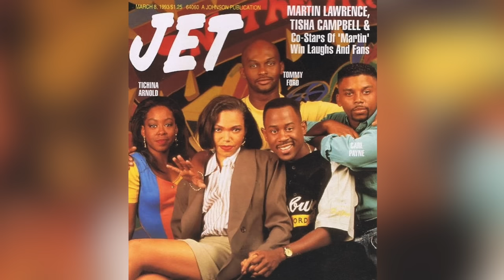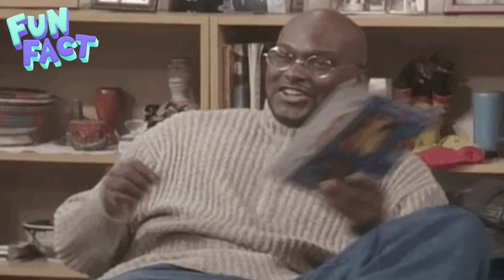The DARK History of Martin | Behind The Scenes Harassment, Abuse, Threats & Lawsuits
By 1992, there were already a few prominent sitcoms featuring African American families like "The Cosby Show" and "Family Matters." Another show, however, that was about to debut that year would be unique in that its main two stars played a black couple that a new generation of fans could relate to. Young adults who didn’t want something as wholesome as the other popular options thoroughly enjoyed it, as did teens who thought the edgier comedy was way cooler than anything else that was available to watch. That show was called Martin.